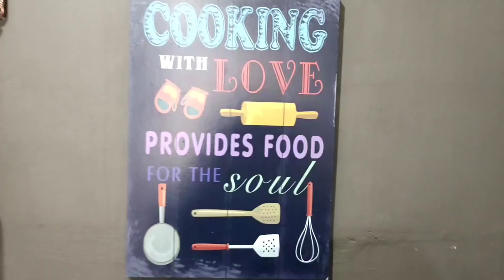TINOLANG MANOK NA PAMPABUNTIS!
hindi lang basta basta tinola ito!
may sekretong sangkap dapat!
panoorin nyo po!